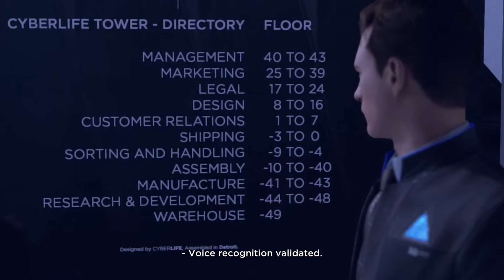Detroit: Become Human – Chapter 29 – Battle For Detroit - The androids lose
No Commentary.

Ps4 game play - No Commentary
Video Game Capture  with AVerMedia Live Gamer Portable 2